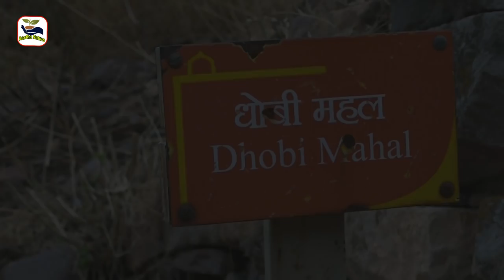Raisen Ka Kila | क्यों बनाया गया सिक्के से तोप | Raja Ki baradari | Etrdan Mahal |Dhobi Ka Mahal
Hi
Iam Ajay Welcom To our Youtube Channel Aastha Nature.

राजा की बारादरी , रायसेन किला को जितने के लिए शेरशाह सूरी ने कैसे तोप बनाया , व इको साउंड सिस्टम , धोबी महल , आदि
इस किले की भौगोलिक स्थित आधार पर किला को बनाया गया है | जिस पहाड़ी पर इस किला को बनाया गया है | इस किले के पश्चिम की ओर बेतवा नदी स्थित है और उत्तर पूर्व में डाबर नदी है और दक्षिण में रिझान  नदी स्थित है |
दोस्तों रायसेन किले के चारों ओर ऊंचे ऊंचे पहाड़ और घना जंगल है | दोस्तों इस किला के चारों ओर पहाड़ी जंगल होने के कारण इस किले को और अधिक दुर्गम बनाती है | रायसेन का यह किला 1600 फीट ऊंची पहाड़ी पर स्थित है | दोस्तों दुश्मनों से सुरक्षा पाने के लिए इस किले को लगभग 5 किलोमीटर लंबी मजबूत दीवार से घेरकर इस किले को बनाया गया है | और जिस ओर पहाड़ी ढलान है वहां पर किले की दीवार डबल बनाई गई है | ताकि कोई दुश्मन आ न सके और किले की सुरक्षा व दुश्मनों पर तोप से वार करने के लिए दीवार में बहुत सारे  बुर्ज बनाई गई है | इस किले में टोटल 9 द्वार हैं लेकिन  किले  में प्रवेश करने के लिए मुख्य तीन द्वार हैं चोपड़ा द्वार , दिल्ली द्वार , और गाड़ी द्वार